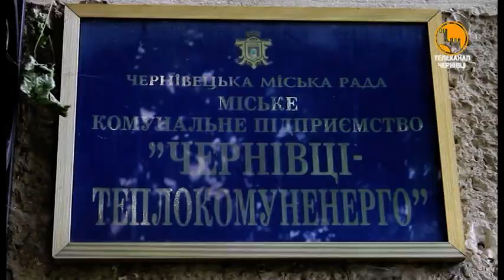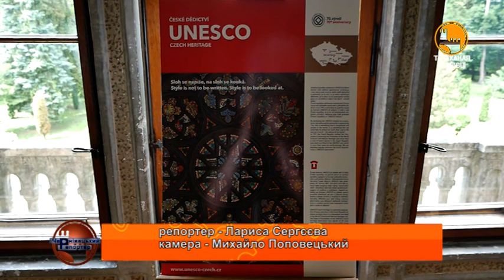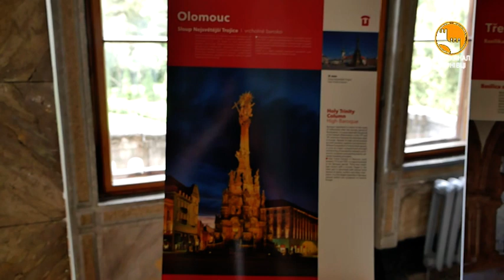"Чернівецький репортер" 09 червня 2021 р.